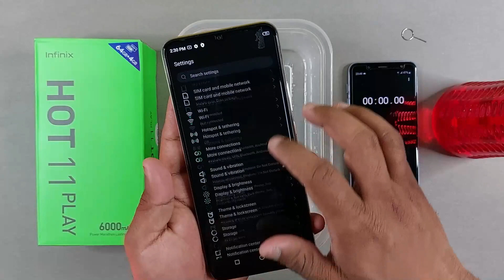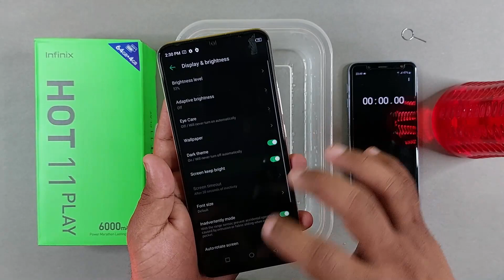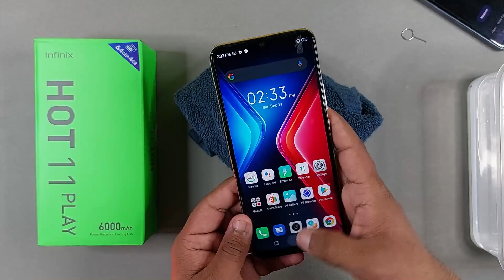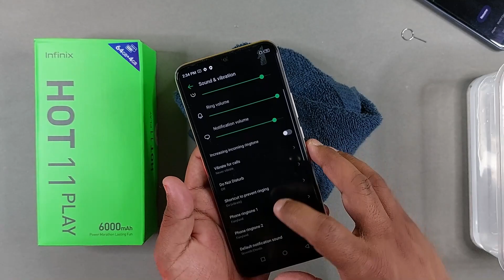Infinix Hot 11 Play Water Test | Hot 11 Play Durability Test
In This Video I Am Doing The Water Test Of Infinix Hot 11 Play.